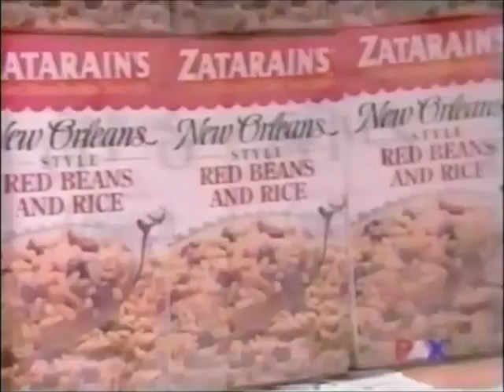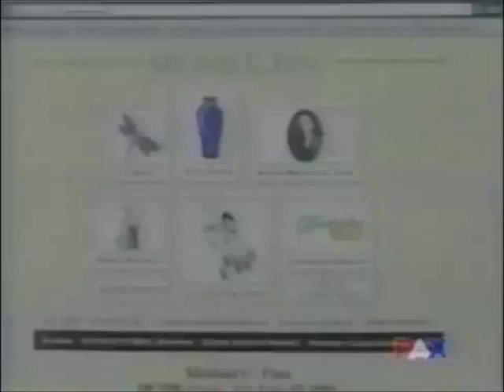Shop Til You Drop 2003 Carrie/Jon vs. Jenny/James